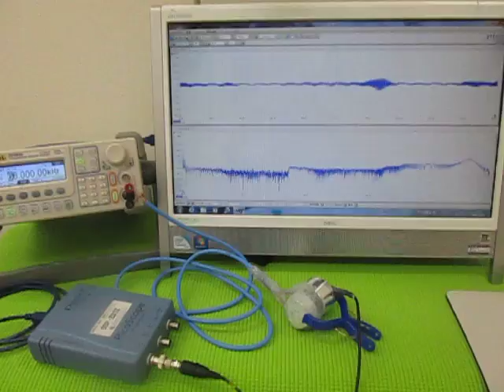超音波（発振制御）プローブ （超音波システム研究所 ultrasonic-labo）